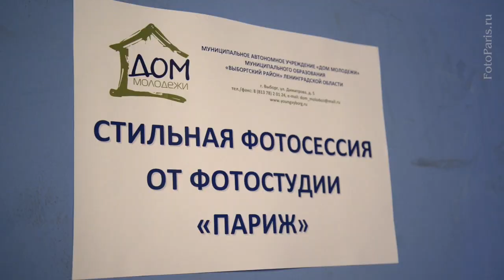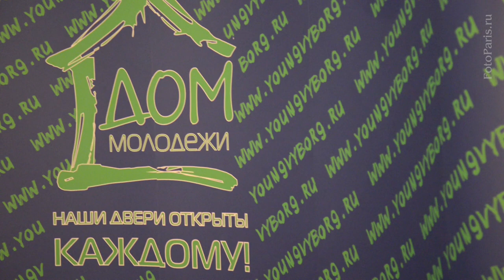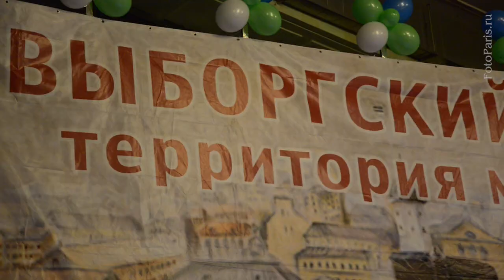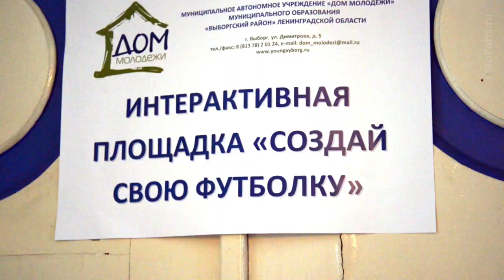Дом молодёжи, день открытых дверей.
Муниципальное автономное учреждение «Дом молодёжи» собрало  всех желающих на Дне открытых дверей 27 сентября.  Гости мероприятия смогли увидеть жизнь молодежи Выборгского района изнутри -- получили возможность посмотреть презентации подростково-молодёжных клубов и развлечься на тематических площадках, выиграть призы в лотерее. На одной из площадок фотостудия «Париж» ( FotoParis.ru ) проводила фотосессию для всех желающих. Фотографии можно посмотреть на сайте youngvyborg.ru.